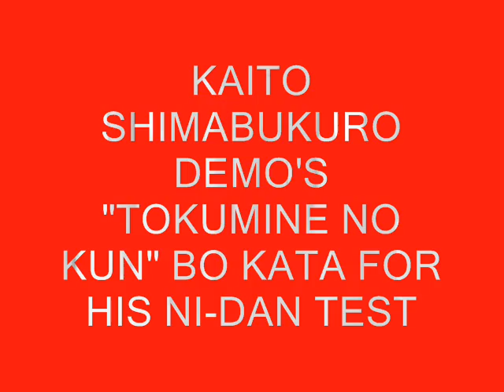"TOKUMINE NO KUN" BO KATA IN OKINAWA 28 FEB. 2009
KAITO SHIMABUKURO FROM NIX KARATE DOJO PERFORMS "TOKUMINE NO KUN" BO KATA FOR HIS NI-DAN TEST